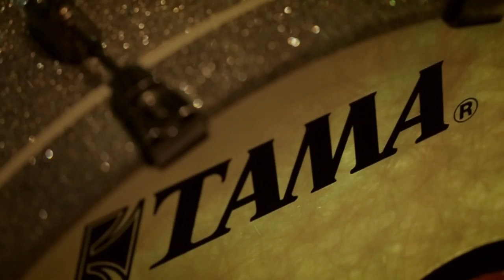Rihanna - Shut Up and Drive (Dejan Lepoglavec drum cover)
Drum Cover 2014 by Dejan Lepoglavec (Croatia)
Song: Rihanna - Shut Up and Drive
Video: Dario Lepoglavec
Audio: Samy
Max Drum Sticks